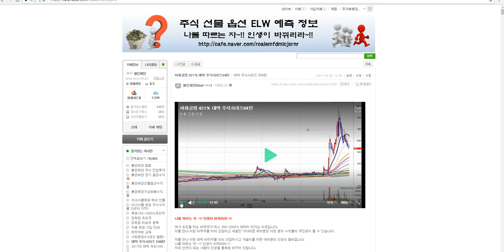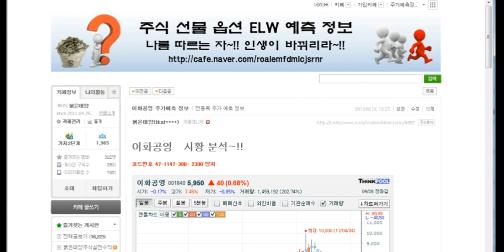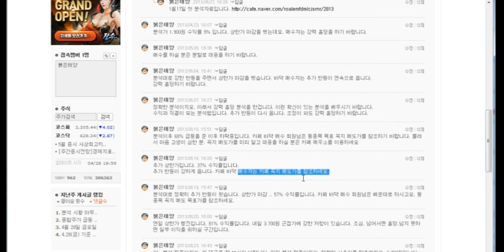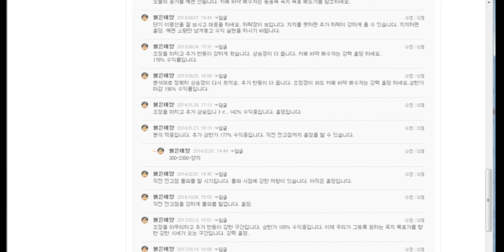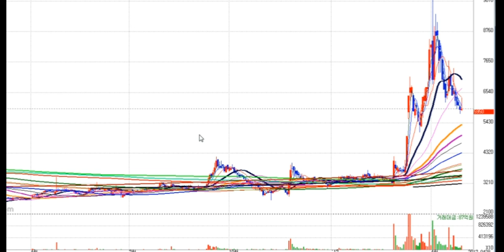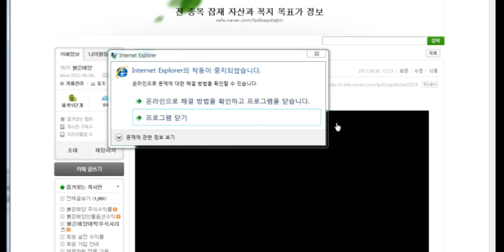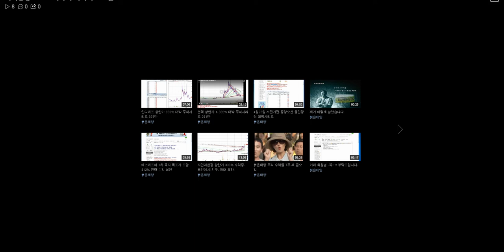이화공영 421% 대박 주식시리즈64탄